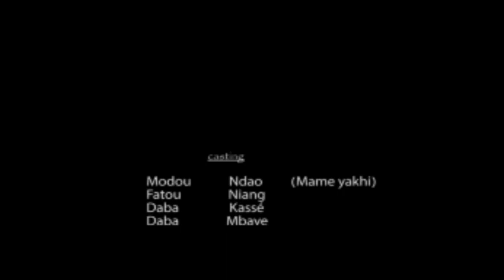KOOR GUI AK MAME YAKHI EP 19